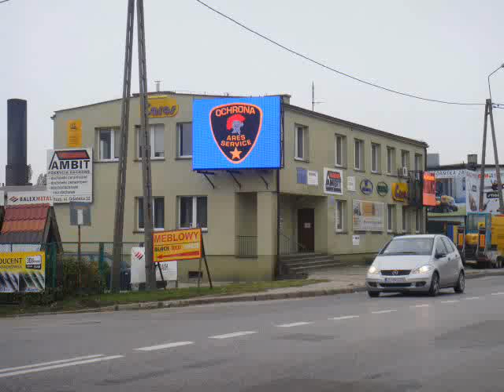TELEBIM KARTUZY GDAŃSKA TEL. 782 666 777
TELEBIM KARTUZY, GDAŃSKA WĘGLOWA, BILLBOARD LED KARTUZY

Telebim o powierzchni 11 m2 znajduje się w mieście Kartuzy. Telebim Kartuzy został umiejscowiony przy ulicy Gdańskiej.

Telebim Kartuzy Gdańska jest położony na wjeździe do miasta od strony Gdańska. jest to główna droga łącząca Gdańsk z Kartuzami i droga tranzytowa w kierunku Bytowa, Suleczyna, Sierakowic oraz Słupska. Na tym samym budynku jest drugi telebim, który jest widoczny od strony ul. Węglowej. Na obu ulicach jest bardzo duże natężenie ruchu, gdyż nie ma innych dróg wjazdowych do miasta.